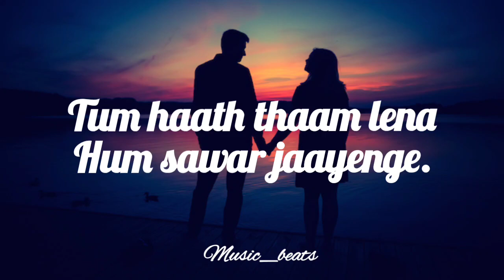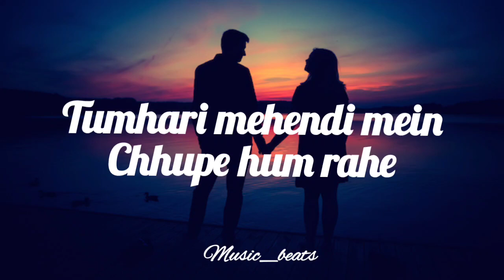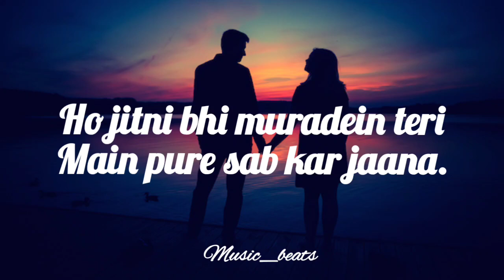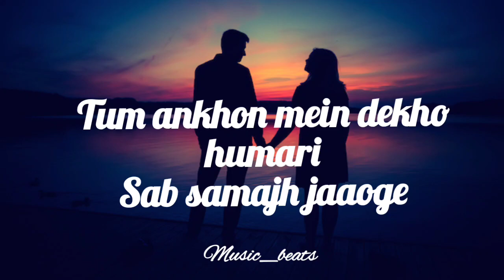Lyrics - Aankhon se batana song by Dikshant